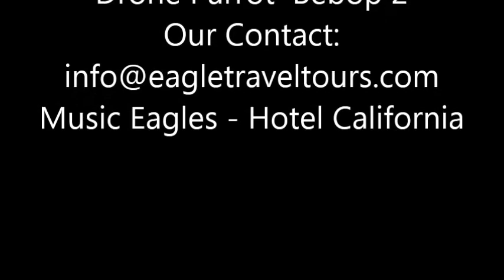EAGLE Travel Tours - Portugal - Film Sesimbra Village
Film by EAGLE Travel Tours . Sesimbra Village
Made with Drone Parrot Bebop 2